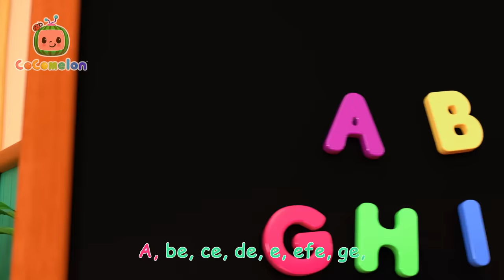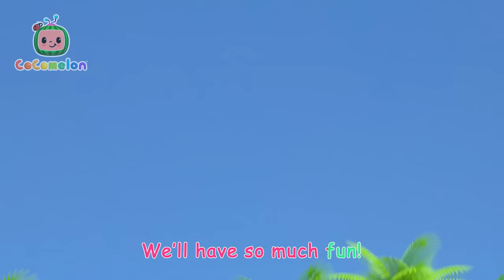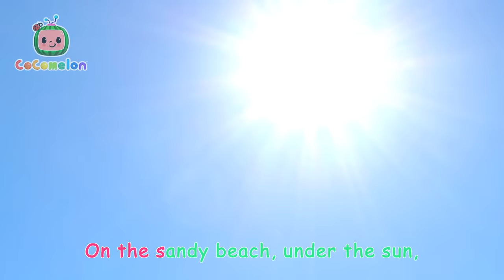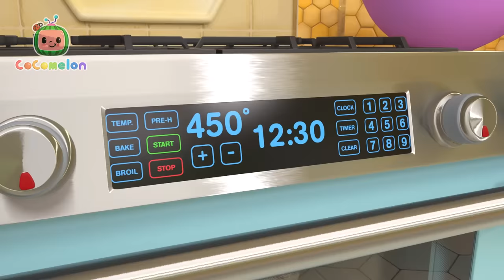How To Build A Pillow Fort Tutorial 🏰 CoComelon - Nursery Rhymes and Kids Songs | After School Club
Join JJ and his friends in the latest adventures of CoComelon!

JJ gathers pillows to build a fort in the backyard. TomTom gets inspired and helps bring every pillow they can find out to the yard, doubling its size. When they run out of pillows, Cody and then YoYo swoop in to bring their own pillows so they can expand the fort even more!

🍉LYRICS

Let's all build a pillow fort,
A pillow fort, a pillow fort,
Let's build it all together!

📢 SOCIAL MEDIA 📢

⭐ Timestamps ⭐

00:00 Let's Build a Pillow Fort
02:46 Happy Birthday JJ
05:30 Wheels on the Camper Van
08:06 I Love Science Song
10:41 Peanut Butter Jelly Jam
13:14 Train Song (Train Park)
15:46 Freres Jacques [EMEA]
18:13 Bingo Is His Name-O
21:03 This is the Way Doggie Care
23:45 Teddy Bear Song
26:23 Hand Washing Song
29:04 The Sailor Went to Sea
31:41 Ol' MacDonald (Baby Animal Version)
34:27 Airplane Song
37:10 Spanish ABC's
39:52 Clean Up Song
42:35 Brush It!
45:12 Yes Yes Fruits
48:24 Pasta Song
51:25 JJ's Birthday Surprise
54:04 Valentine's Day
57:06 10 Little Dinos
59:48 Nina's Doctor Check Up Song
1:02:34 Puppy Play Date
1:05:17 Treehouse Picnic
1:08:13 Breakfast Song
1:10:58 Fire Truck Wash Song
1:13:43 Twinkle Twinkle Little Star
1:16:40 Teddy Bear Teddy Bear
1:19:26 Ms. Polly Had a Dolly
1:22:10 Shopping Cart Song
1:25:13 Abuela Song / I Love My Grandma
1:27:52 Camping Song
1:30:26 Balloon Boat Race
1:33:39 JJ's Birthday on the Farm
1:36:18 Heroes to the Rescue
1:38:59 Wheels on the Bus - Playground
1:41:40 Play Outside - Beach
1:44:17 Days of the Week
1:47:18 Bingo's Bath Song
1:49:51 Ba Ba Black Sheep (Play Pretend)
1:52:29 Recycling Truck Song
1:55:07 Train Park Song
1:57:48 London Bridge
2:00:21 Mother's Day Breakfast
2:03:34 Night Before Birthday
2:06:26 Back to School
2:09:26 Pretend Shop
2:12:27 Birthday Musical Chairs
2:15:18 Soccer Song
2:18:07 If You're Happy and You Know It
2:20:50 Pizza Song
2:23:45 Play and Tell
2:26:45 Fire Drill Song
2:29:48 Valentine's Day Song V2
2:32:51 Fix It
2:35:59 Valentine's Day Song
2:38:49 Stick to It
2:42:09 Counting Apples
2:45:04 Garage Sale
2:48:14 Doggy Hunt
2:51:00 Daddy Daughter Beach Day
2:54:16 Clean Machine
2:57:02 Teaching Directions